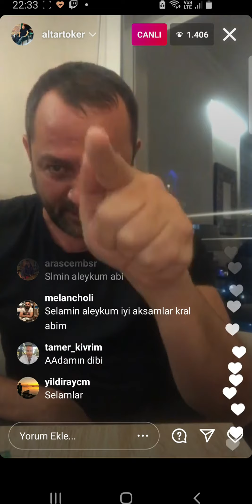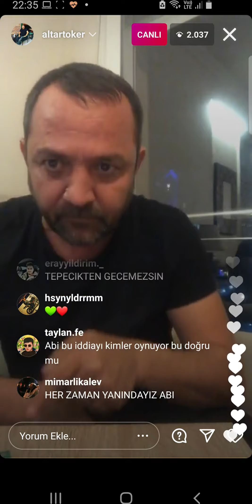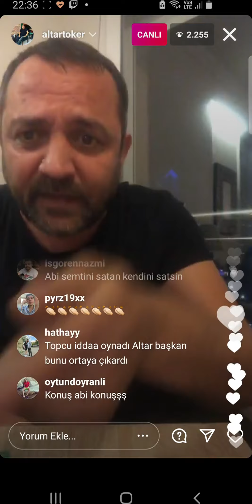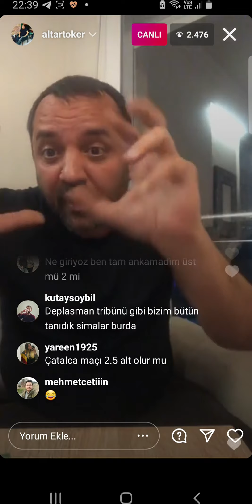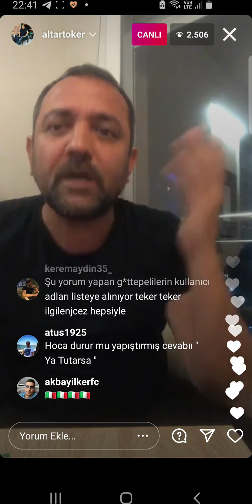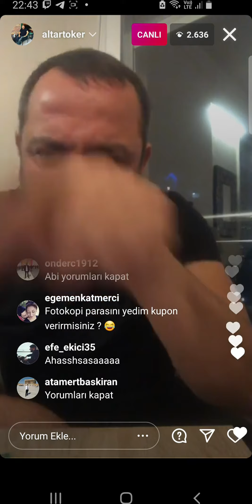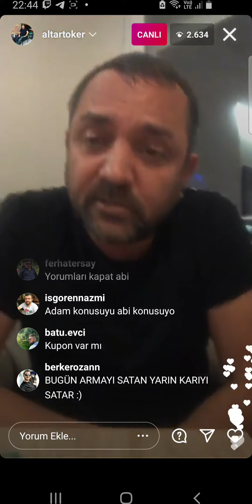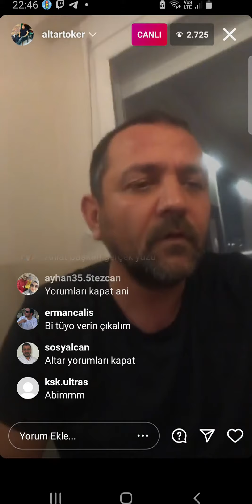Karşıyaka-Altar Toker'den Flaş Açıklamalar(Oyuncuların İddaa Oynaması-Turgay Büyükkarcı-Maç Primleri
karşıyaka
iddaa
iddia
idda
bahis
doğukan inci
battal demirbilek
soner tolungüç
altar toker
okan kırmacı
karşıyaka çarşı
göztepe
buca
bucaspor
altay
maç
futbol
izmir
kocaelispor
sakaryaspor
misli
nesine
dobo metin
taner ütüklerli
mustafa aşan
kafsinkaf
karşıyaka göztepe
erdoğan acar
cenk özbey
arif cılak
hakan kuş
mustafa değirmenci
anıl çıracı
başkan
doğukan inci
3.lig
3.lig 2.grup
3.lig 1.grup
maç özeti